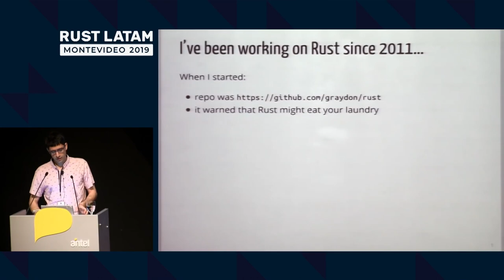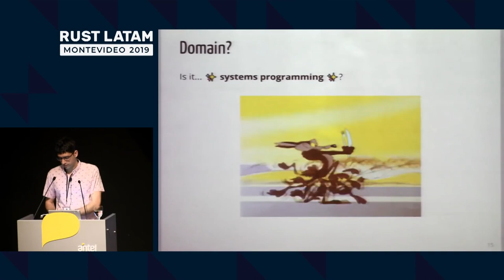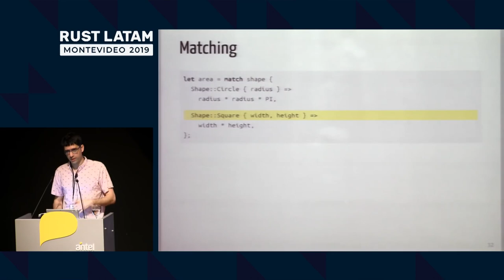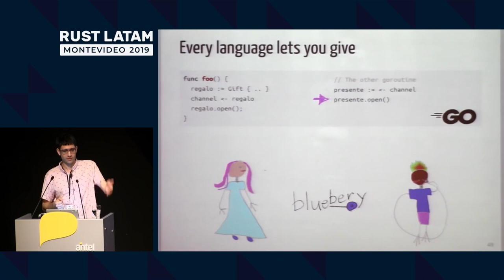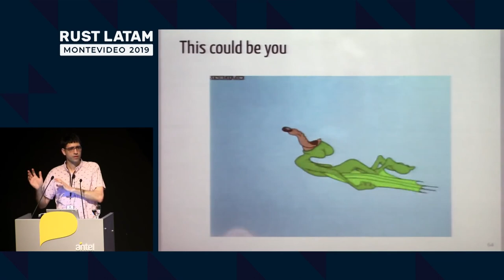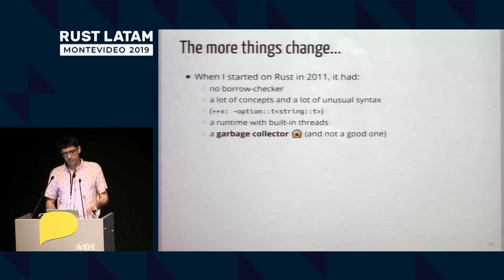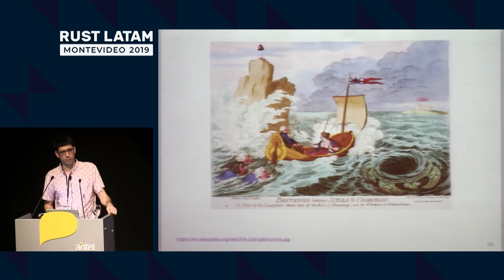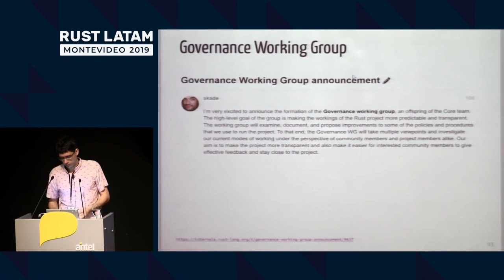Rust Programming Language - What's unique about Rust?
What's unique about Rust?
An introduction to Web Development with Rust for Node.js Developers

7 reasons why you should learn Rust programming language in 2019